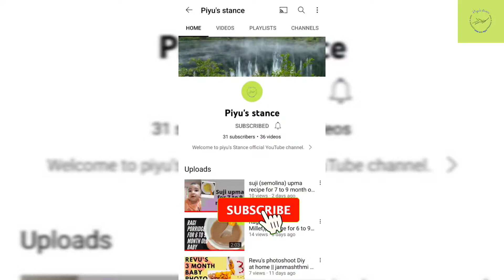Revu's photoshoot Diy at home |Shivratri Theme || 9 month old baby photoshoot || piyu's stance